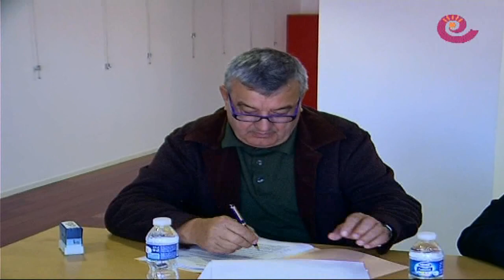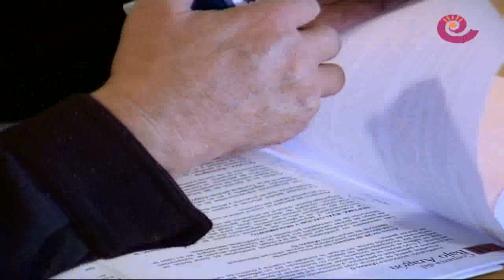La Comarca.tv - Convenios Comarca Bajo Aragón y asociaciones Acción Social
La comarca del Bajo Aragón firma convenios con las asociaciones de ATADI, ABATTAR, ASAPME, AFEDABA Y ALBADA con el objetivo de apoyarlas para realizar su gran labor social.